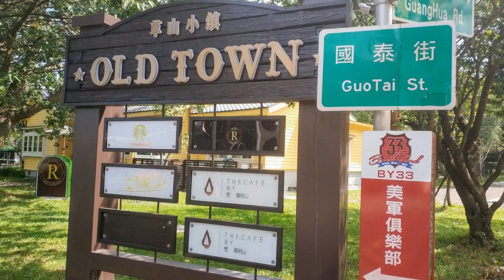2019/8/10台北青年公園，陽明山美軍俱樂部，草山小鎮，屋頂上